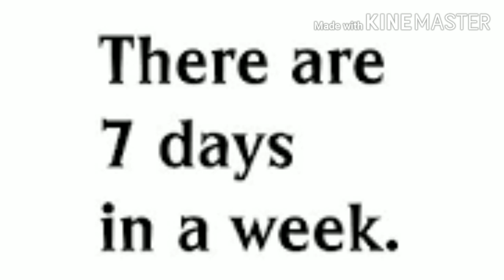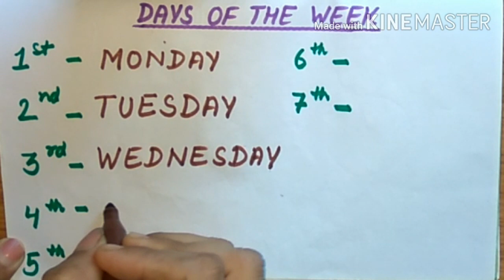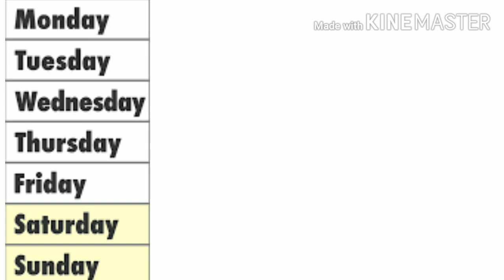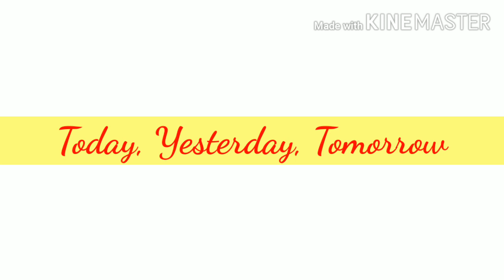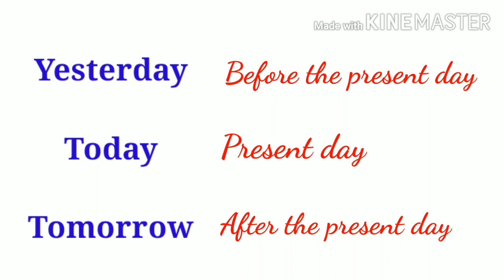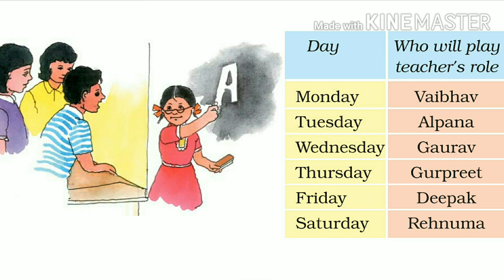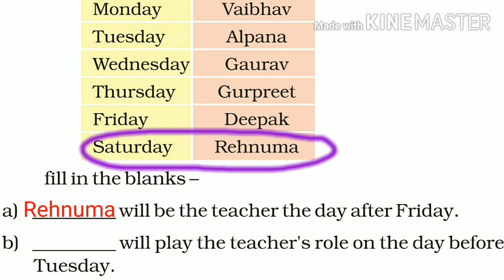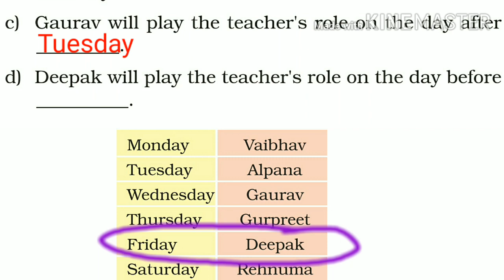Ncert class 2 Math| Ch.9 My Funday|Part-1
Ch.9 My Funday